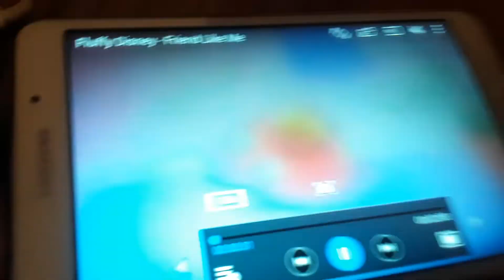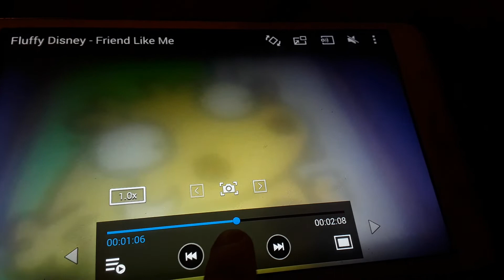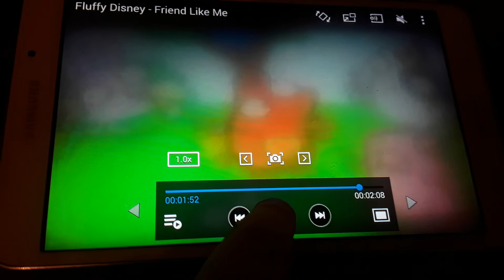Fluffy Disney: Friend Like Me